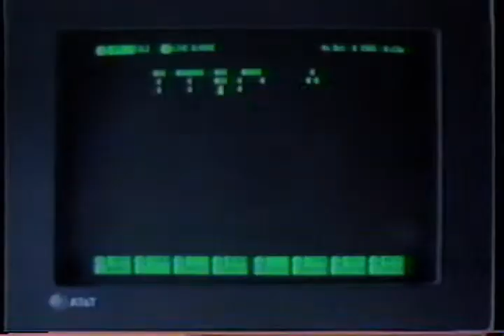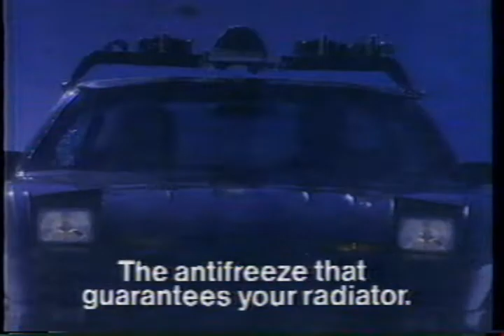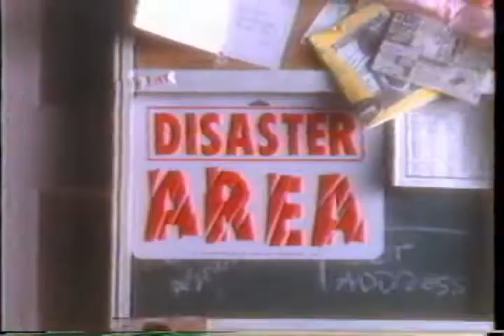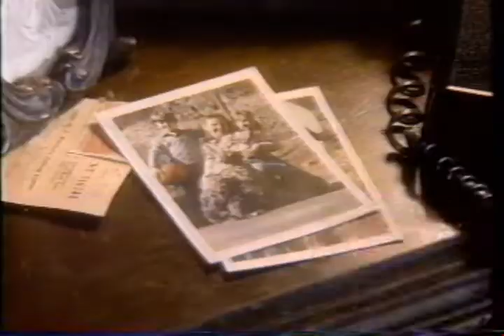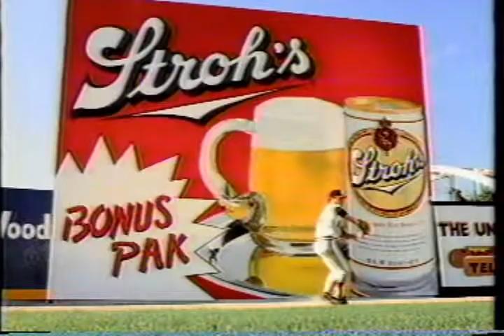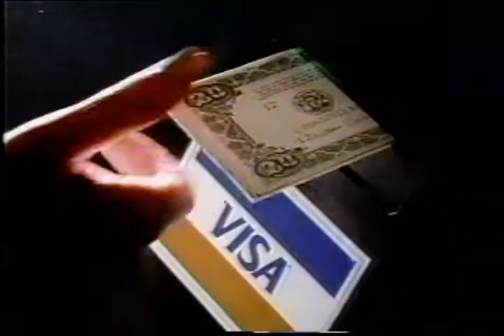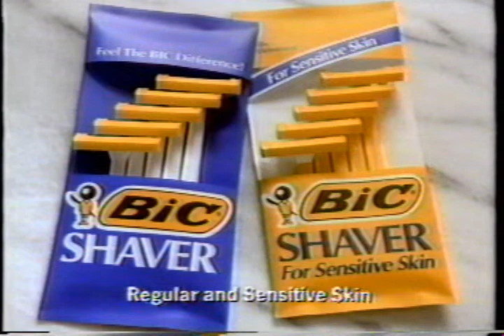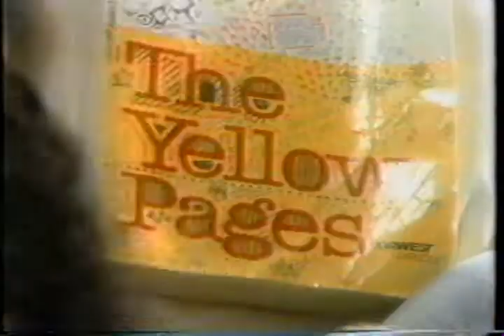KSTP-TV - October 20, 1987 Commercials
Found: MyThriftStores
Description: During Game 3 of the MLB World Series of 1987 and Eyewitness News.